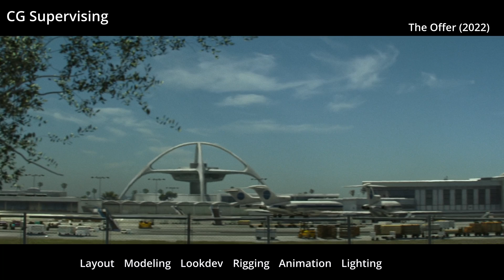CG Supervisor Reel / The Offer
CG Supervisor reel on The Offer (mini series / 2022)